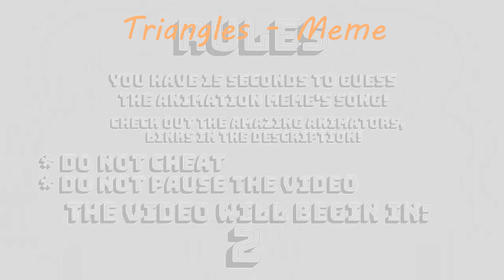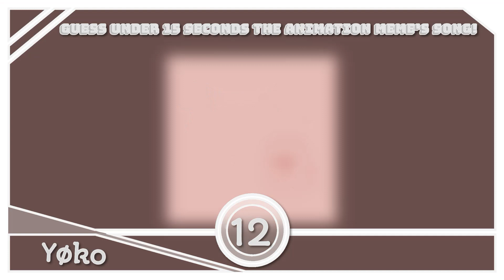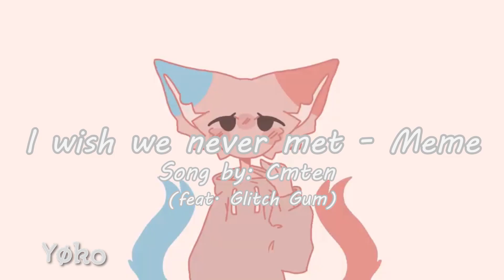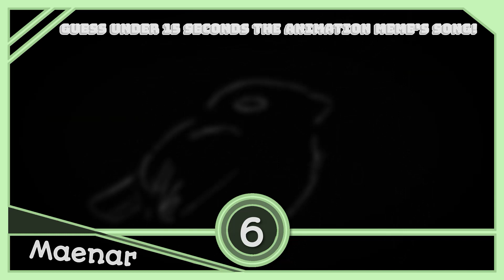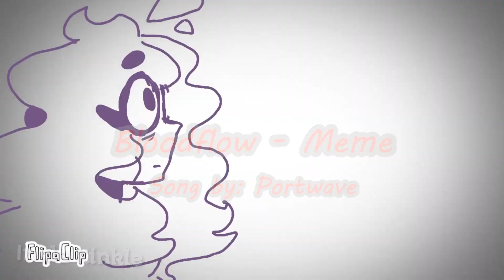Guess The Songs pt.3 (Animation Meme Edition) (OLD)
I would appreciate your thoughts on it, plus I'll do more suggestions!
Was it too easy? Please let me know!
Editors Note: at 0:15 - 0:17 there has been an error, ignore that it stands "triangles - meme" it's not even correct if you're wondering.

⤿Check out all of the amazing animators including the creator's music!

If you include my animations in compilations then go for it you don't need to ask me for permission as long as there are proper credits given, I'd love to if you possibly gave me the link to the compilation you've added me.
If you want to "re-upload" my work ask me first for permission, including you giving credits to me.
Though, please don't ever claim my videos as yours, thanks.